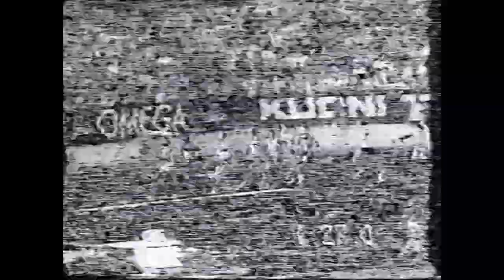Meeting internazionale di atletica leggera di Zurigo, 1988 – Parte 1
Il 17 agosto del 1988, allo stadio Letzigrund di Zurigo, in Svizzera, si svolse l’omonimo meeting internazionale di atletica leggera.
In quell’edizione vi furono due record mondiali: Butch Reynolds (USA) che corse i 400 m piani in 43.29 e Carl Lewis che corse i 100 m piani in 9.93 (eguagliando il tempo che Calvin Smith fece nel 1983). Il risultato di Lewis fu riconosciuto come record mondiale solo dopo la squalifica di Ben Johnson avvenuta alle successive olimpiadi di Seul.
Altri risultati maschili: 20.03 di Joe Deloach (USA) sui 200 m piani, 3:50.82 di Said Aouita (MAR) nel miglio, 13.11 di Roger Kingdom (USA) nei 110 m ostacoli, 47.74 degli statunitensi Danny Harris e Kevin Young al fotofinish sui 4400 m ostacoli, 8.16:04 di Francesco Panetta (ITA) sui 300 m siepi (secondo arrivò Alessandro Lambruschini), 2.34 di Patrick Sjoberg (SWE) e Igor Paklin (URS) nel salto in alto (si qualificò terzo il cubano Javier Sotomayor), 8,38 di Larry Myricks (USA) nel salto in lungo, 17,32 di Mike Conley (USA) nel salto triplo, 22,42 di Randy Barnes (USA) nel getto del peso.
Altri risultati femminili: 10.96 di Juliet Cuthbert (JAM) nei 100 m piani, 1:56.96 di Ana Fidelia Quirot sugli 800 m piani, 3:56.22 di Paula Ivan (ROU) sui 1500 m piani.
La videoregistrazione è relativa alla diretta che fu trasmessa da TMC. La telecronaca fu di Giacomo Mazzocchi con i commenti di Massimo Benedetti.